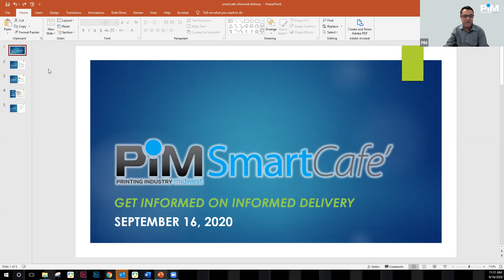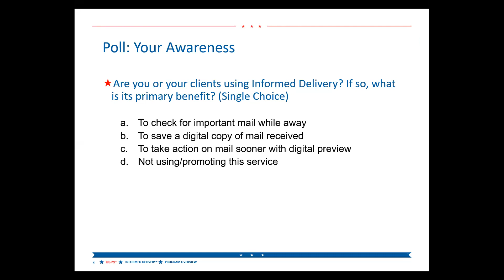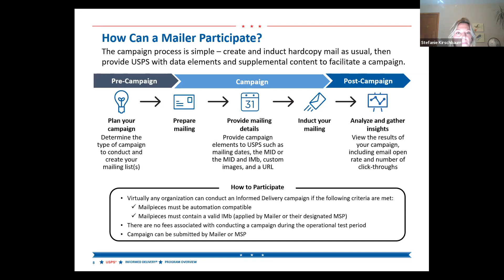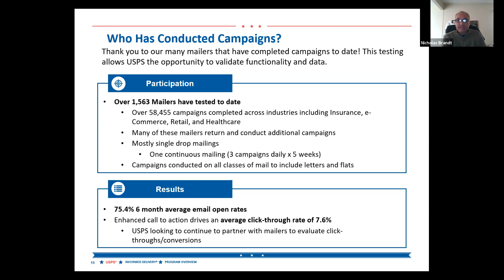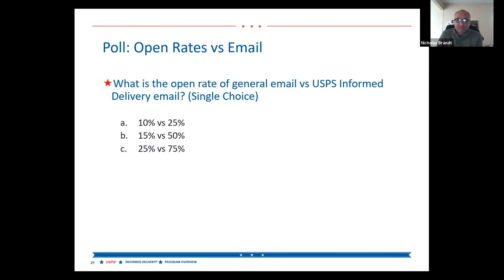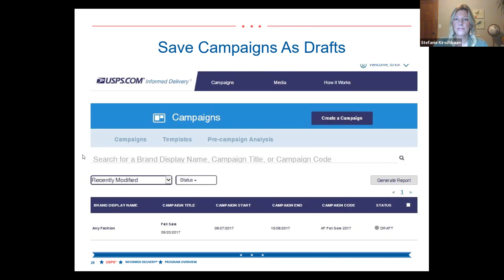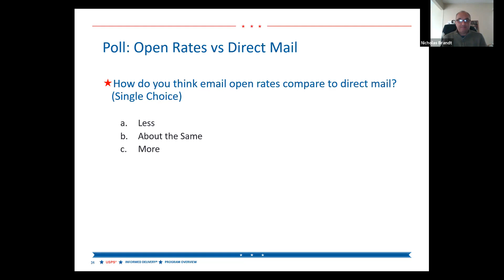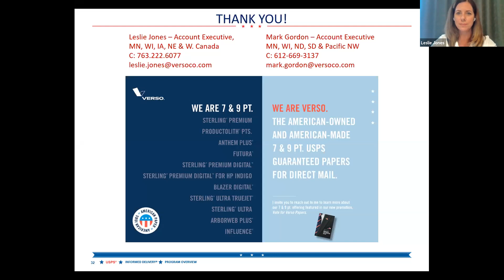Get Informed on Informed Delivery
The U.S. Postal Service® is enhancing the mail experience nationwide with the Informed Delivery feature that provides eligible residential consumers with a digital preview of their household's mail.

Informed Delivery bridges the gap between the physical and digital worlds to create an innovative experience for consumers. Informed Delivery offers business mailers the opportunity to engage users through an integrated mail and digital marketing campaign that generates additional consumer impressions, interactions, and insights.

This session will detail the advantages of Informed Delivery to consumers and mailers, including;

Offers a high email open rate – more than twice the industry average

Generates multiple impressions from a single mailpiece (digital + physical)

Drives consumer response with interactive content related to the mailpiece

Ability to reach consumers digitally by merely knowing their physical address

Potentially increases ROI on Direct Mail spend

Provides additional data insights to optimize marketing spend

ABOUT PRESENTERS

Nicholas A. Brandt
I started my Postal career in 1996 in Minneapolis, MN as a City Letter Carrier. After taking a hiatus, I enrolled in the USPS Associate Supervisor program and served as a Customer Service Supervisor and acting Station Manager. Wanting more knowledge about mailing requirements and postal products led me to a position as a Mailing Standards Specialist and eventually to my current role on the Business Alliance Team.

Stefanie R. Kirschbaum
After graduating from college with a degree in Business Management, I started my postal career in 1998, serving as a mail carrier for 9 years, a window and distribution clerk for 3 years, and then a Customer Service Supervisor for the next 4 years. I joined the USPS Sales Team in 2014, eventually becoming an account manager in 2017. In 2019 I joined the Business Alliance team working directly with business partners in the print industry to jointly promote USPS products and services.